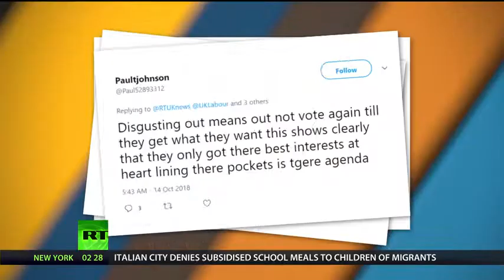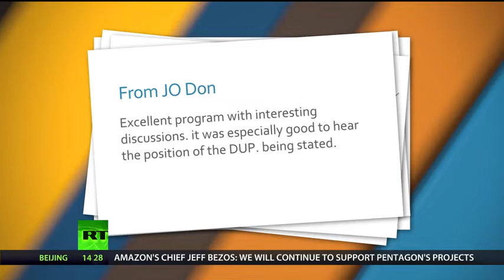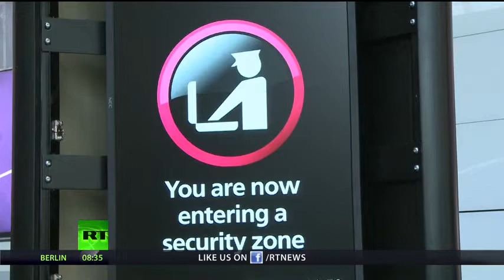The Alex Salmond Show - Episode 49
The voices of Ireland